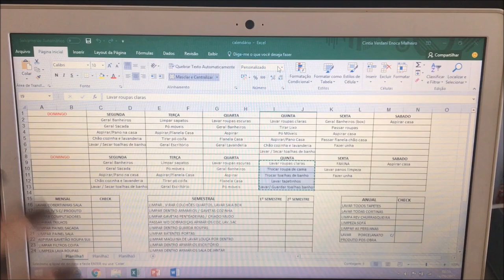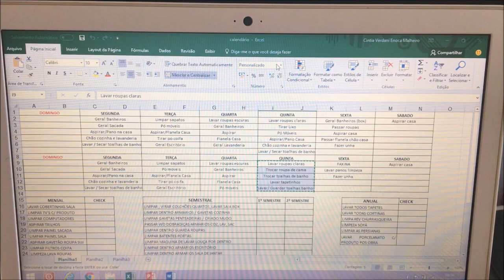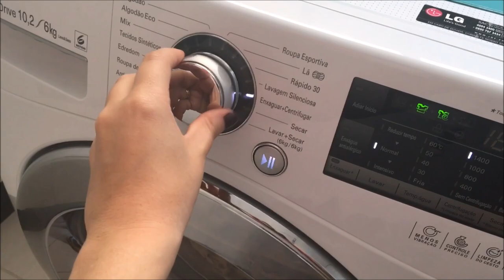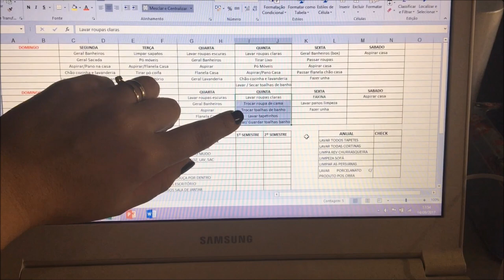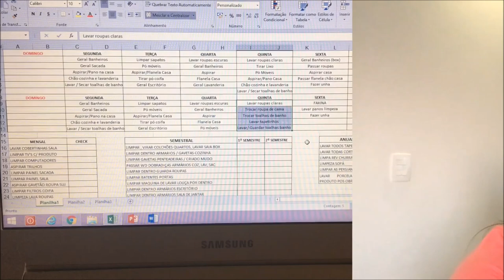Vlog Rotina da Casa 1º Dia - cronogramadelimpeza #1 - Das 8 às 18h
Lembrando que você deverá adaptar conf sua realidade.

ATENÇÃO ESSE E-MAIL É APENAS PARA SOLICITAÇÃO DO CRONOGRAMA, OUTROS ASSUNTOS NO E-MAIL DESCRITO MAIS ABAIXO.

1º dia seguindo a sequência conforme meu cronograma de limpeza.
Assista todos os vídeos dessa série, para saber como me organizo com a limpeza da casa. (cronogramdelimpezadas8as18h)
Quer enviar algo? Caixa Postal: 10316 CEP: 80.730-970 - CURITIBA - PR
Beijos
Cintia Malheiro.